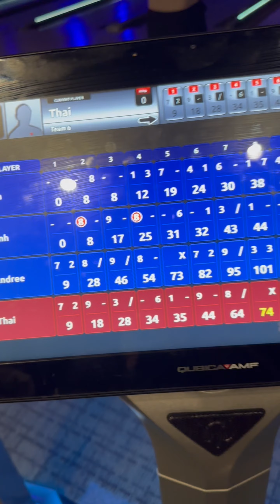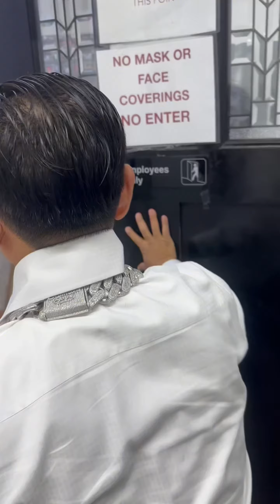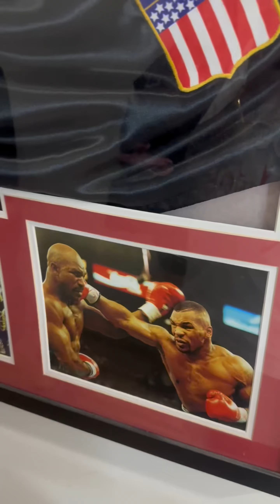Party in Houston,Texas,USA | Andree Right Hand,Bình Gold,Johny Dang,Thái VG | Bâus và cánh gà